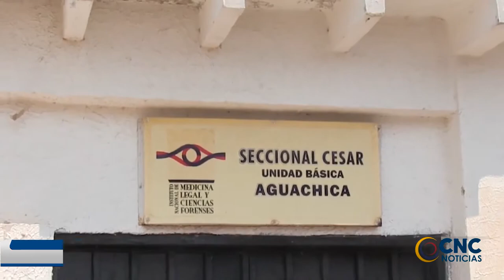EL MARIDO LA MATÓ EL DÍA DE SU CUMPLEAÑOS EN EL SAN MARTÍN